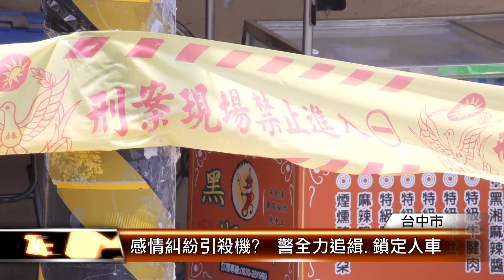感情糾紛引殺機? 警全力追緝.鎖定人車 │T-NEWS聯播網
什麼樣的恩怨會讓人種下殺機呢？來看到台中市潭子車站旁，驚傳槍響，一名攤販老闆頭部中彈倒地，緊急送醫搶救仍宣告不治，經初步了解，疑似是感情糾紛，警方目前也鎖定相關人車，要來全力追捕，並擴大追溯槍枝來源。